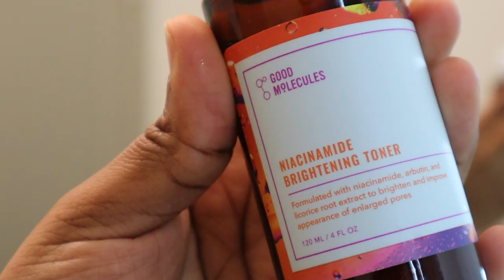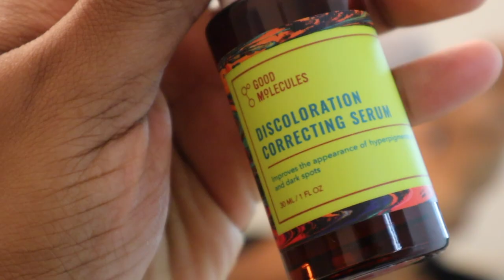Self Care Motivation Vlog | Hair, Hygiene, Facial, Skincare, Brows 2023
Self Care Motivation Vlog